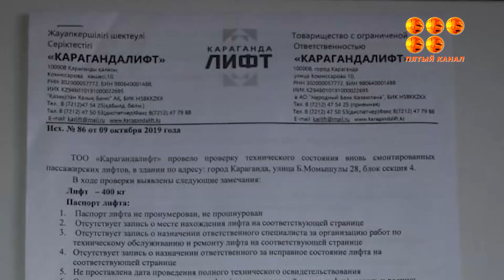Квартира и есть, и нет